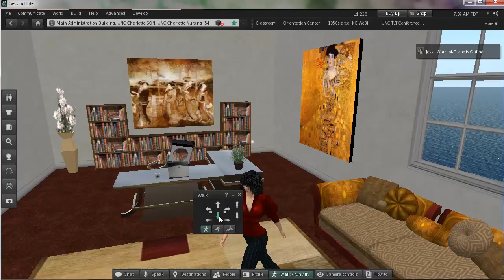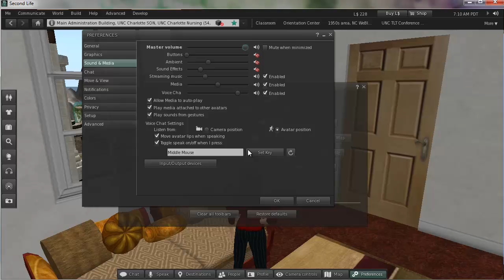How to Customize the Toolbar in Second Life Viewer 3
How to Customize the Toolbar in Second Life Viewer 3 by Lorraine Charron. This video is intended for UNCC Nursing Theory students. However anyone is welcome to watch if it helps you too!